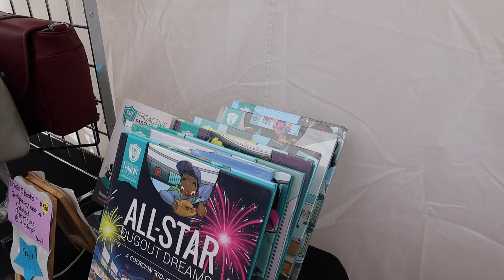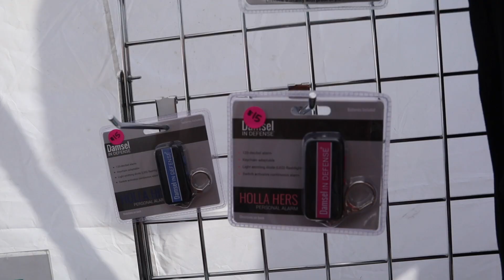GOAT YOGA, FAINTING GOATS, & SECRET DEFENSE TOOLS AT BEAR PAW FESTIVAL! DAY 2 FAMILY FUN IN ALASKA!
Second day at Bear Paw Festival! We started with stopping by the Goats where they were doing Goat Yoga. I found out that not all goats are fainting goats which I believed to be! You will learn how fainting goats came about in this video! Monroe fell asleep halfway through so we did some shopping and found the cutest independent consultant with a stand called "Damsel in Defense" and she was selling secret undercover defense items for protection. One that can even obtain the attackers DNA. There was hidden pepper sprays, tasers, conceal and carry purses and so much more! We also got Monroe her first fidget toy and we found a kitty Pop-It! She was so happy because she's seen them everywhere on TikTok and has always asked for one, so we bought it while she was sleeping and gave it to her when she woke up! This was our second day at the Bear Paw festival because we only went for a couple hours the first day. In this video we were there from 1:00pm - 9:45pm! We rode every ride that Monroe was tall enough to get on. Next we will be going to the Alaska State Fair in Palmer rather than this smaller fair that was in Eagle River. The Alaska State Fair has about double the amount of rides. Monroes favorite ride is the Mega Drop which she rode on our last video and I held the camera! Hopefully they have it at the Fair this year and it is working because it was broken at the Bear Paw Festival. The Bear Paw Festival is definitely worth going to with your family!